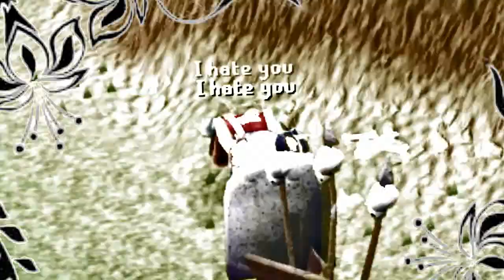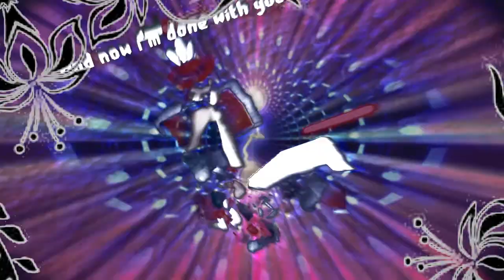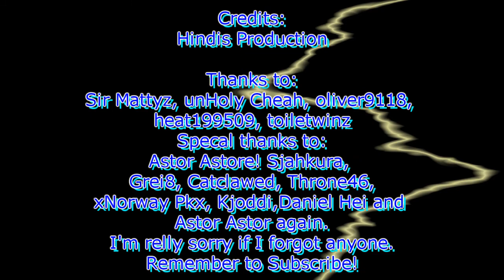[Rsmv] Saliva - Always [HD]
Hindis Production!
~Watch in High Quality
Shot in HD, rendered in 6mbps HD.
This took me like 45 hours.
Always, by Saliva!

Credits song: Glass in the trees - Dead Poetic